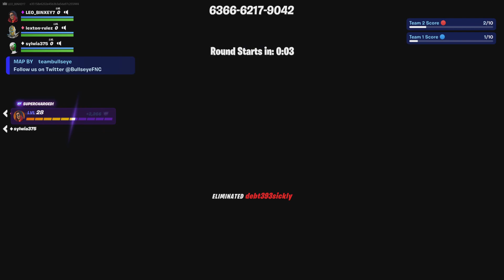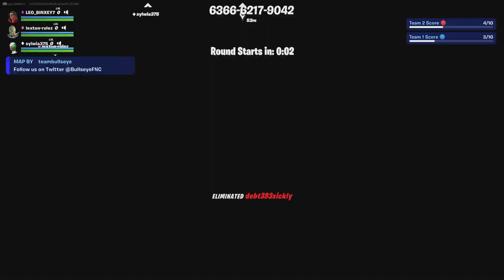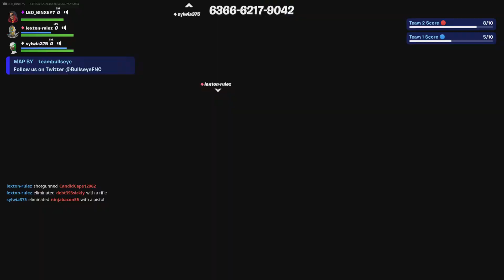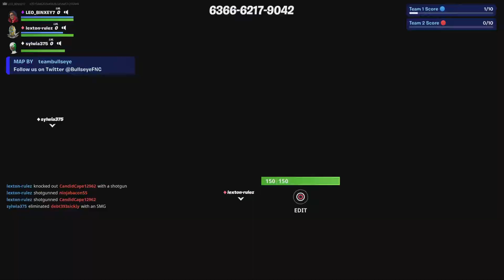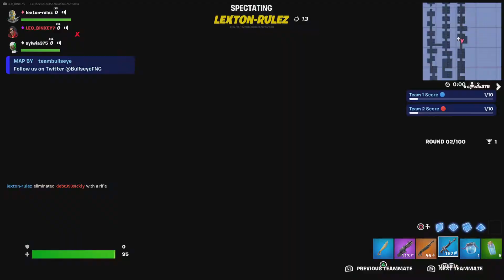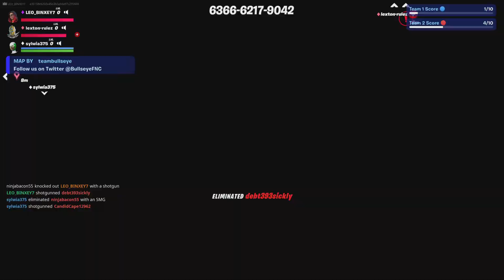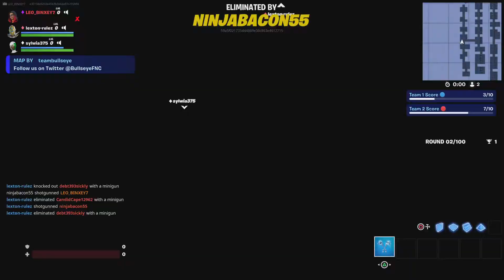New strat prt3